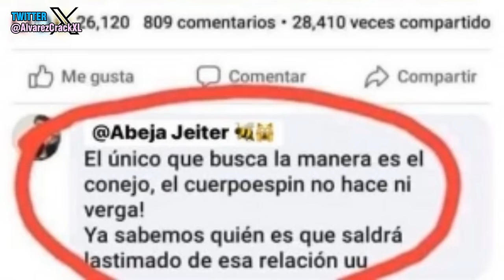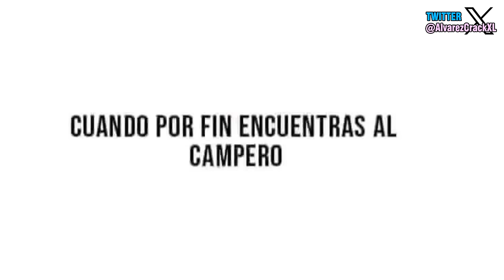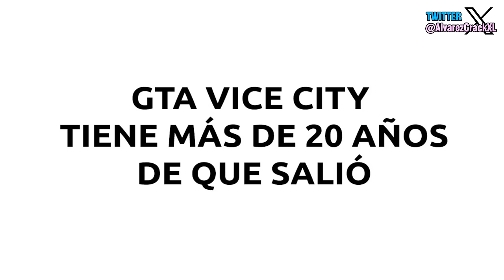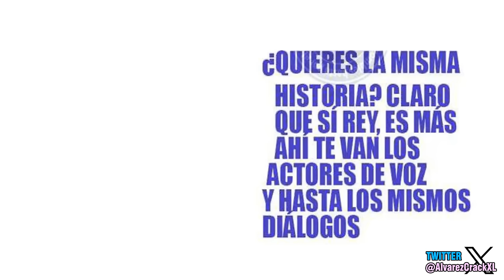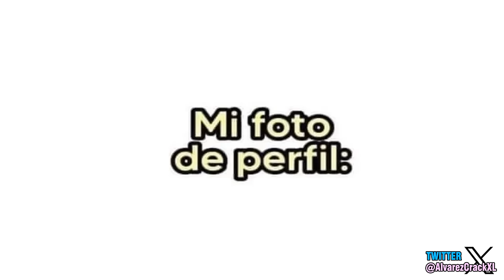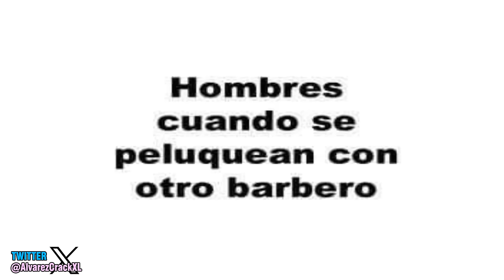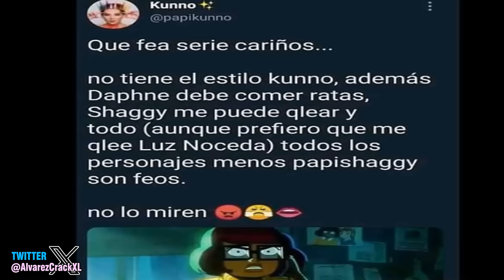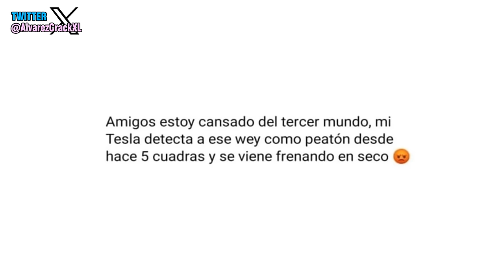Esta no es un JoJo Referencia 😎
Buenas gente, espero les siga gustando mis videos de memes y mis comentarios que le sigo poniendo al mismo, y si les gusta recuerden dejar muchos likes y comentarios .293.

💾 ¡AQUÍ EL CONTENIDO QUE USO EN MIS VIDEOS!